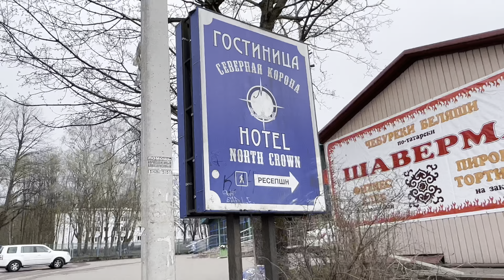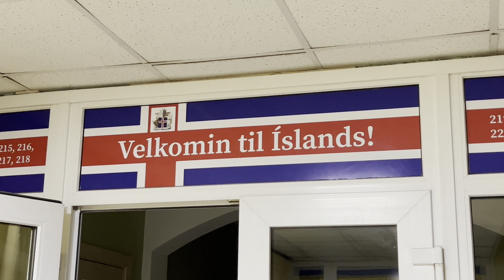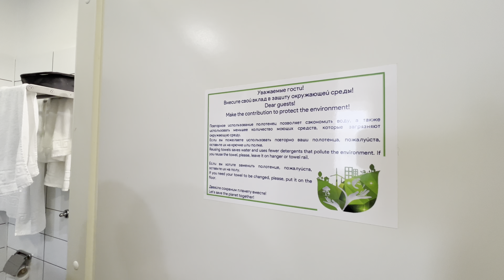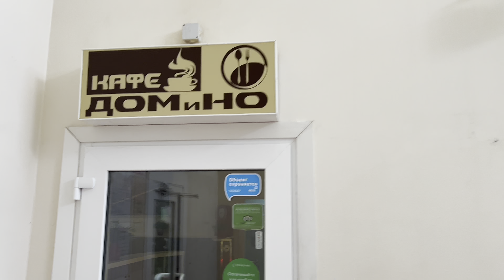Гостиница Северная Корона. Выборг. Обзор отеля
Гостиница Северная Корона в Выборге на своём официальном сайте предлагает гостям ощутить атмосферу северных стран Европы.
Действительно, каждый номер отеля уникален и имеет название одного из городов Финляндии, Швеции, Исландии и Дании.
Однако месторасположение гостиницы довольно специфичное. Сервис в Северной Короне отдаёт совковостью, а при заказе через приложение "Островок" вы рискуете переплатить в несколько раз.

Больше обзоров отелей смотрите на канале "Орёл без Решки".

Канал "Орёл без Решки" это путешествия, еда, отдых и все, что с ними связано. Видео-экскурсии по городам России с гидами и самостоятельно. Зарубежные поездки. Обзоры ресторанов и гостиниц, где лучше всего отдохнуть во время ваших поездок.